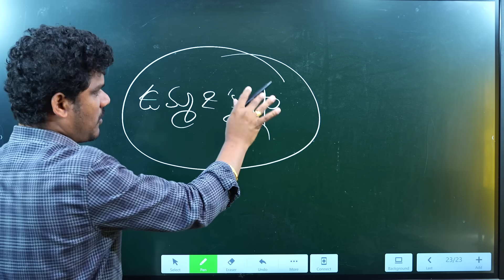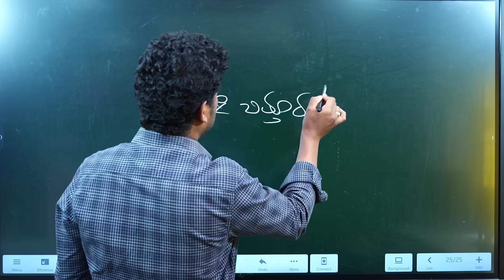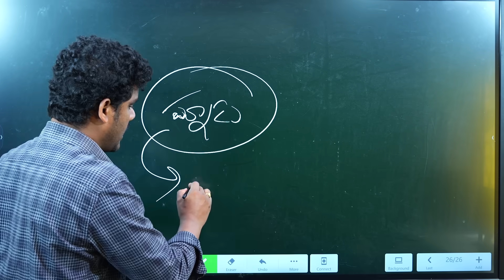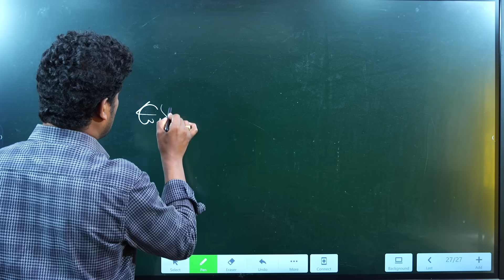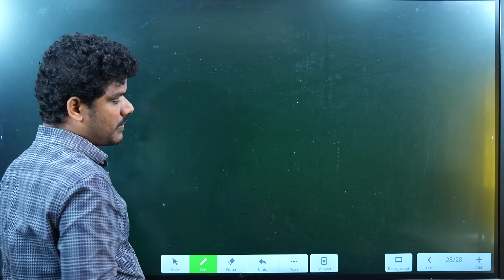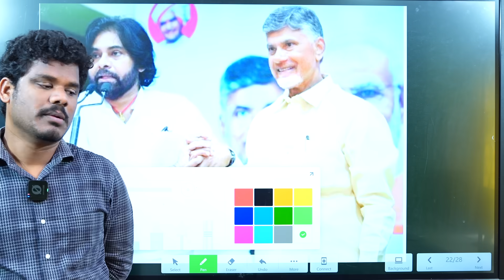TOP Ten MLAs: అవినీతిలో టాప్ టెన్! ఈ ఎమ్మెల్యేలతో కూటమికి ముప్పే.. | AP 175